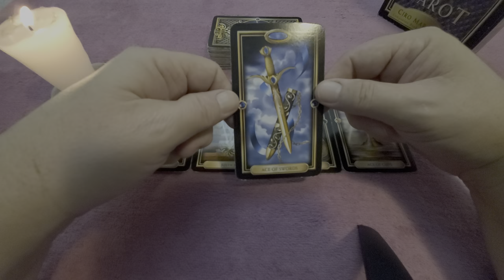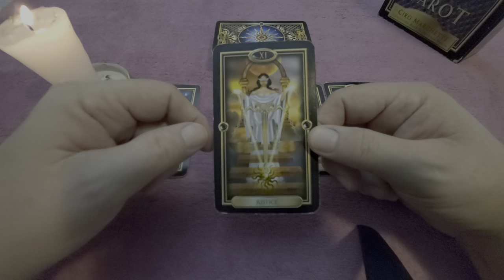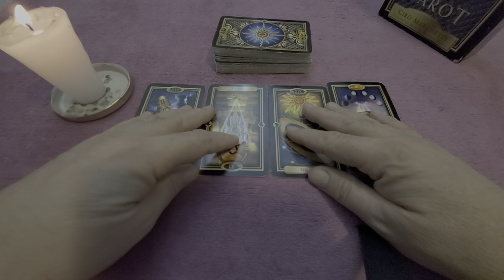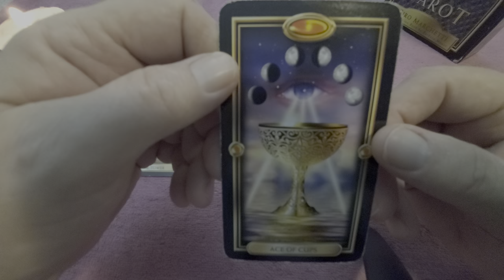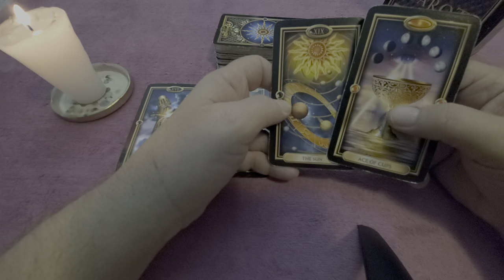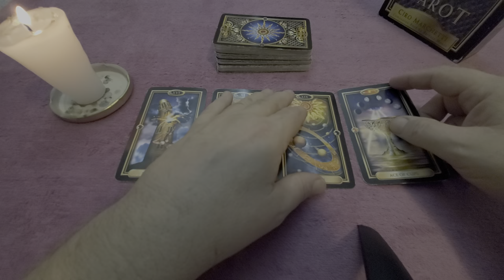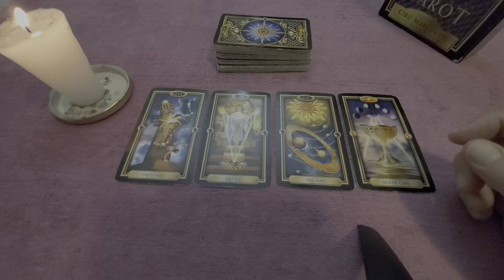Taurus a Love, Romance & Relationship Tarot Reading for Mid Dec 2021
Tarot Taurus Mid December 2021 a general love check up for Taurus Sun, Moon, Rising & Venus energies.